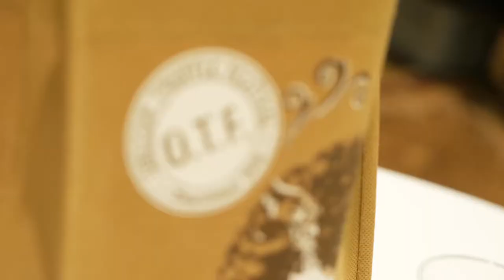Oregon Truffle Festival | Eugene, Cascades & Coast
The Oregon Truffle Festival graces Eugene, OR with truffle dog championships, wine pairing dinners and tastings, truffle forays, educational events and a magnificent truffle marketplace. This amazing culinary event sells out quickly, so plan ahead.

EugeneCascadesCoast.org/regions-cities/eugene/events/oregon-truffle-festival/